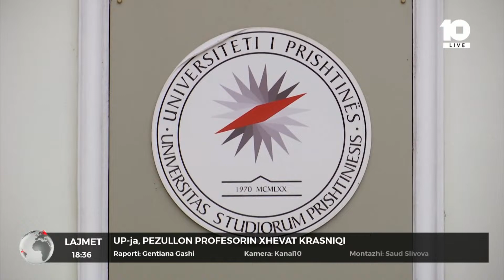UP-ja, pezullon profesorin Xhevat Krasniqin